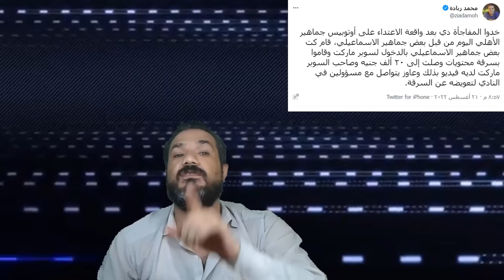تسريب كارثــ ى رضا عبدالعال استفـ زتوهم فقـ تـ لوكم يحرض على العنـ ف والفـ تنة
بث مباشر